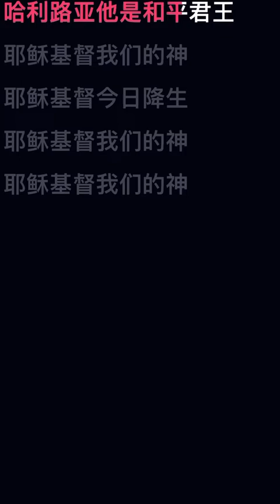有一位嬰孩 伴奏版